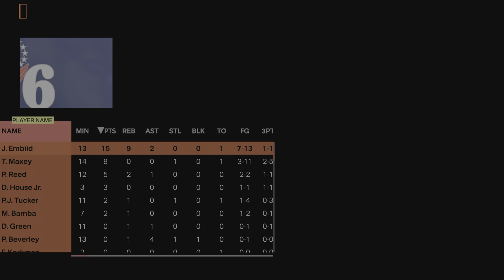IM HIM!!! (Senseii Sensational 2k24 debut)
New 2k same Senseii. MyCareer episode 1